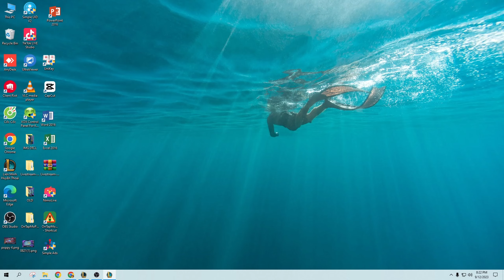CÓ KAI'SA 3 SAO TỪ SỚM VÀ CÁI KẾT CUỐI GAME THẤT VỌNG TRÀN TRỀ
SAU NGÀY LÀM VIỆC CĂNG THẲNG MÌNH GIẢI TRÍ VỚI GAME TFT
🗯 Chào mừng mọi người đến với Vitdance Gaming
✿ Hy vọng mọi người xem video giải trí vui vẻ!
✿ Nếu có bất kỳ thắc mắc nào xin vui lòng để lại dưới comment nha!
● Mình sẽ xem xét và ra Video tiếp theo
✿ Ngoài ra mình cũng là 1 chuyên gia về lĩnh vực Digital Marketing, mọi người có thể tham khảo ở